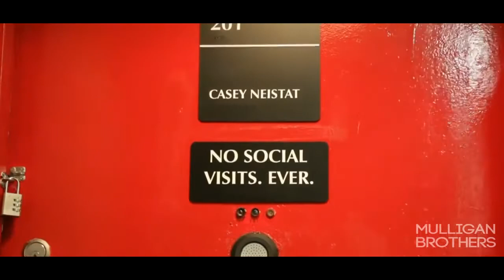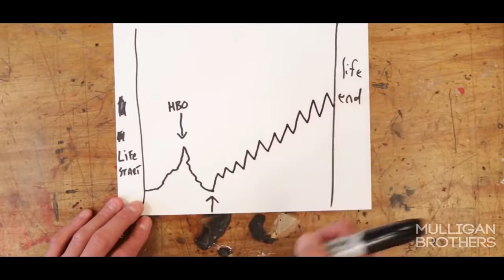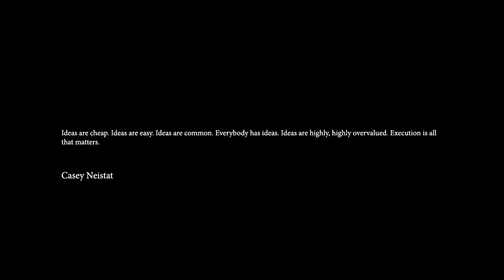HOW TO BE A YOUTUBE SENSATION ft Casey Neistat